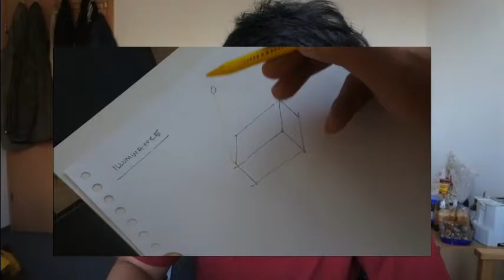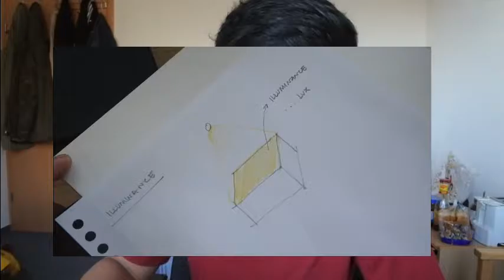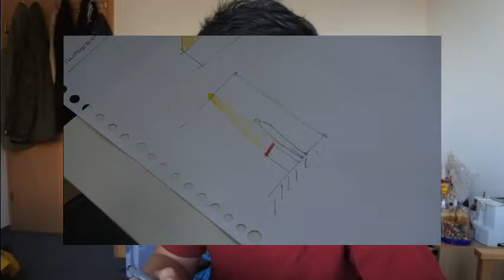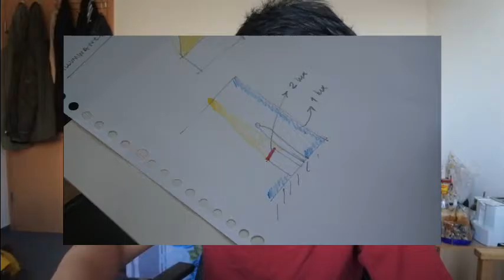Ferdy sedang belajar_Richard Kelly-2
Ferdy sedang belajar Architectural Lighting Design di Hochschule Wismar, Germany. Bantu dong.